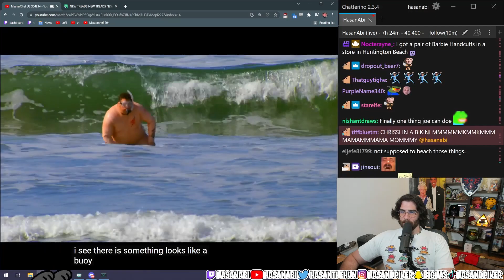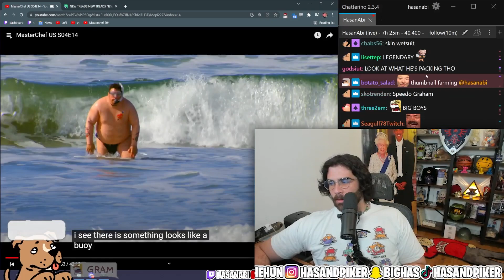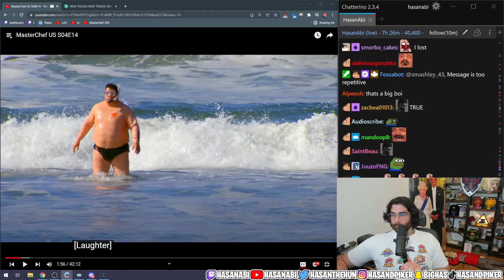Hasanabi is Speechless Looking at Rarest Graham Dripcheck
Truly a specimen, one of a kind, king amongst men.
Graham we love you